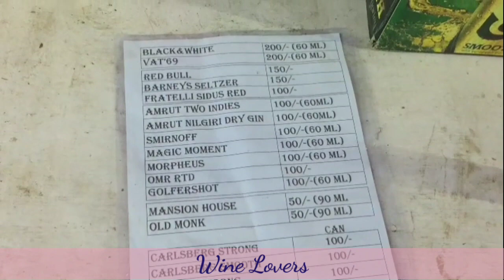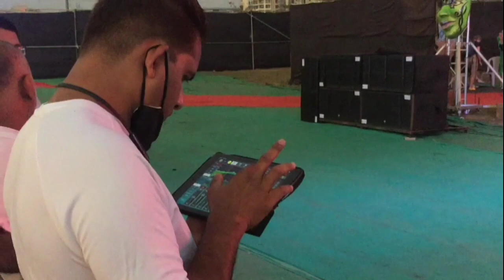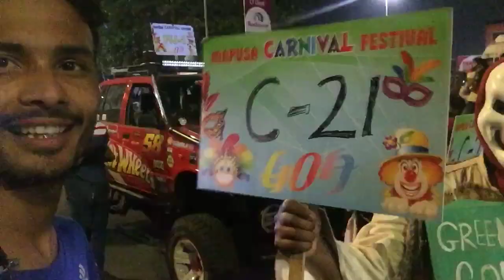VIVA CARNIVAL GOA 2022.CARNIVAL IN GOA PANJIM FULL VIDEO VLOG NIGHTS DANCE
The Indian state of Goa is set for its upcoming festival of Carnival, the most loved festival of the state which is scheduled to be celebrated from this week in Panaji.
This Carnival in Goa is known with different names such as Intruz, Carnaval, Viva Carnival and Entrado. Tourists from across the world visit Goa and enjoy the festival along with the residents.
The parades and procession for the Carnival are organized in the most eminent cities of Goa and this year will be the first time in many years that Panaji, the state capital will host the grand festival.

Carnival goa
viva carnival 2022
Carnival dance
Carnival lane
Carnival program goa
viva carnival dance
Goa carnival
goa vlog
viva carnival panjim
goa travel
goa travel vlog
goa travel blogging
solo traveler
nomadic devendra
nomadic devendra goa travel
goa beach
best beach goa